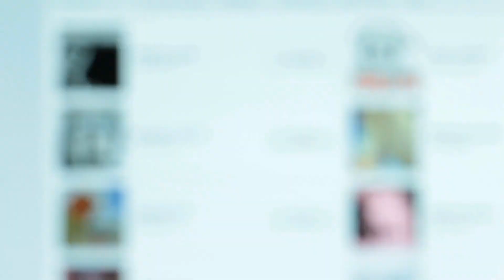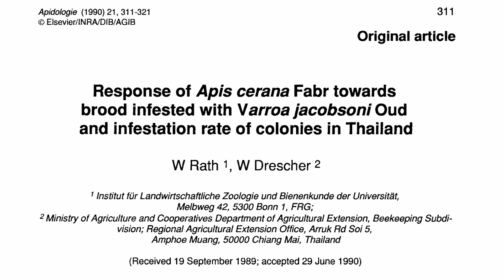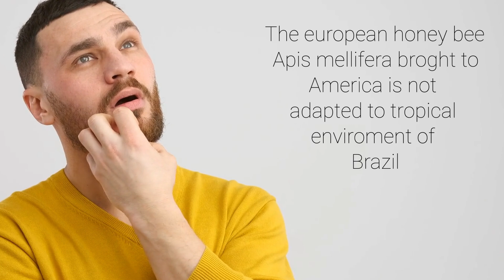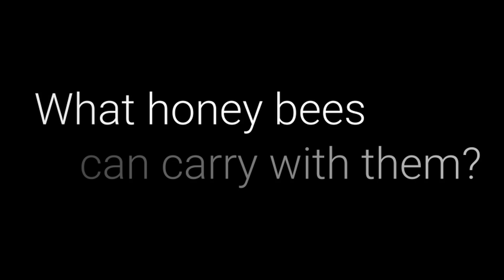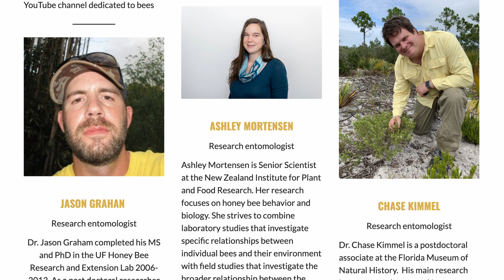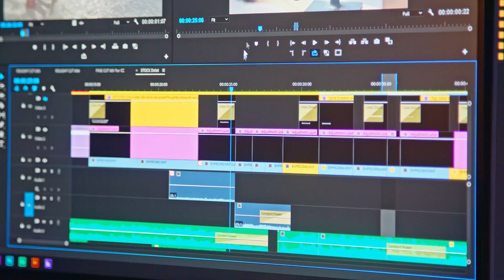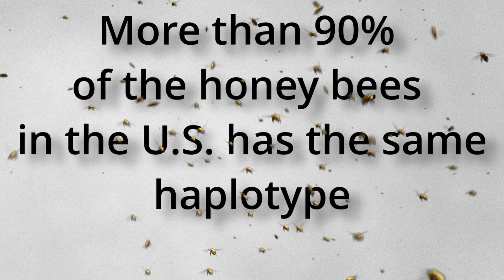Saving the BEEKEEPING Industry from a problem BIGGER than Varroa mite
Great book about bees
The beekeeping industry is fragile and the introduction of Apis cerana, the Asian Honey bee, to America could be devastating. They can carry several pests and diseases that our honey bee Apis mellifera does not have any defense against. If you are one of my followers considering to transport honey bees from Asia to America, please stop. It is illegal and you not only will hurt the beekeeping industry but you will also end up in jail.
Other videos you might enjoy:
Reach out on social media.